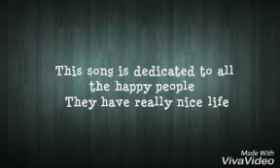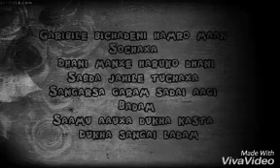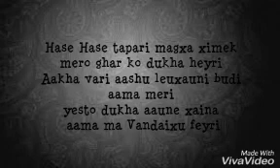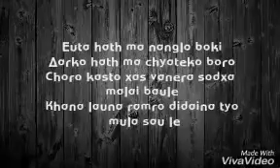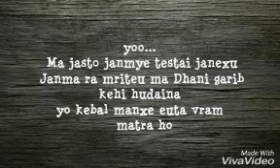Garibi–samir ghishing "VTEN"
Roshan shrestha
Roshanshrestha